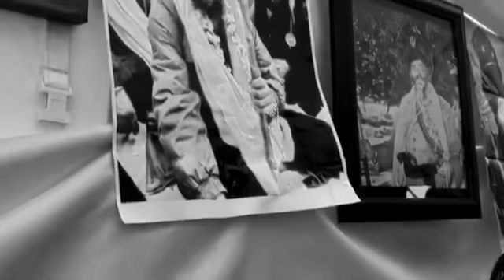ਗੱਜਦੇ ਨਿਹੰਗ || Gajde Nihang || Army Anthem ( Freestyle ) || JODHA || Akaali 96crori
Audio Copied from